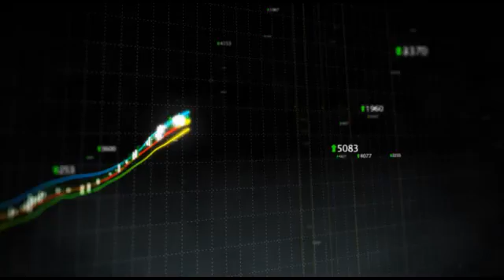Citigroup Inc. Cuts JetBlue Airways Corp. to Hold; Lowers PT by $1 (JBLU)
Citigroup Inc. cut its rating for JetBlue Airways Corp. (NASDAQ:JBLU) Thursday, from Buy to Hold.

Citigroup also lowered the firm's price target by $1, to $7, and maintained its current EPS estimates of $0.42 for 2010 and $0.66 for 2011.

JetBlue has a potential upside of 25.2% based on a current price of $6.79 and an average consensus analyst price target of $8.50.

The firm is currently above its 50-day moving average (MA) of $6.50 and above its 200-day of $5.97.

In the last five trading sessions, the 50-day MA has climbed 2.73% while the 200-day MA has risen 0.73%.

Shares of the firm are trading down 3.29% at $6.76.